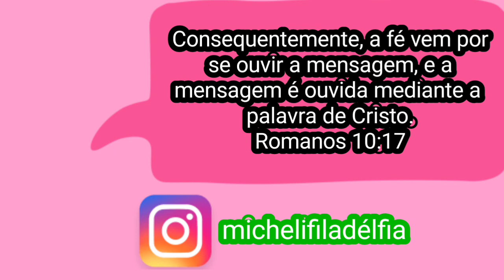coração de chocolate te amo te adoro com recheio Raffaello